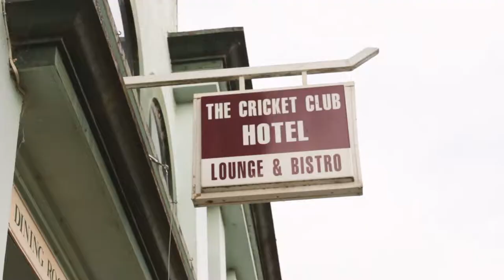Hookey & Friends: NYE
The Hookeys came together with some talented friends to ring in 2018 at the Cowwarr Cricket Club Hotel.

Featuring special guests Ruby Gilbert, Nancie Schipper, Dave Garnham and Ramsay.

// ONEFOURONE.COM.AU //